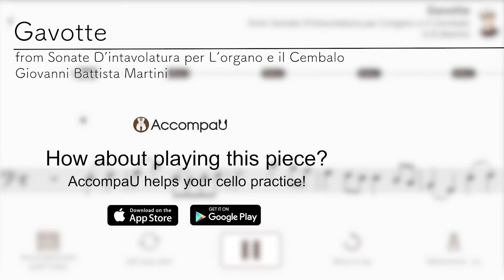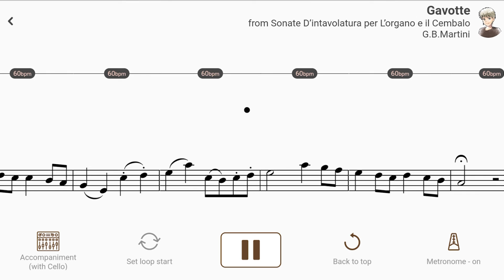Gavotte from Sonate D’intavolatura per L’organo e il Cembalo | G.B.Martini【 Cello Sheet Music 】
【Title & Composer】

Gavotte / G.B.Martini
Gavotte from Sonate D’intavolatura per L’organo e il Cembalo / Giovanni Battista Martini（AccompaU app）